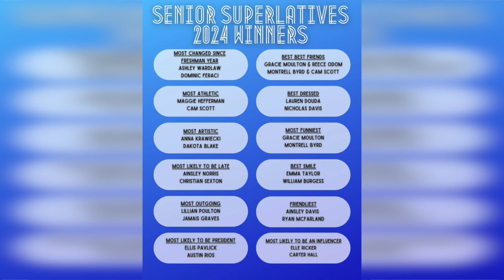DA 11-20-23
Wildcat TV